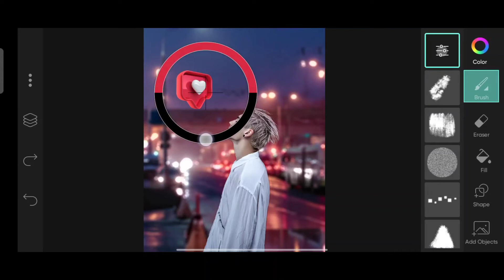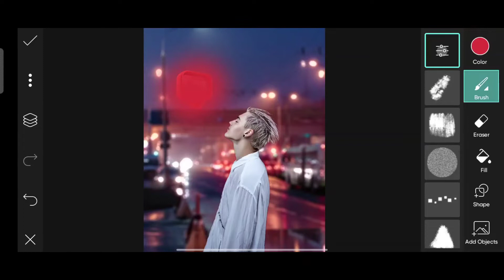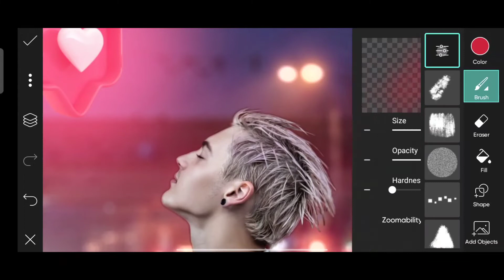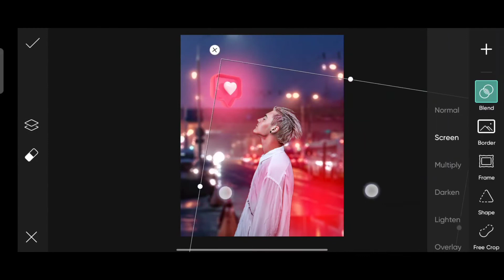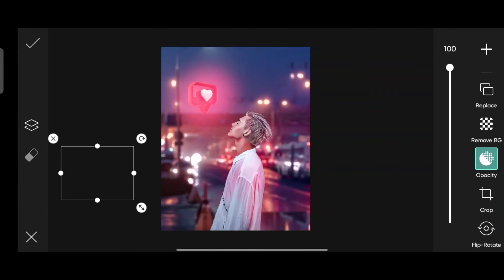Neon Glowing Effect In PicsArt|Glowing Effect Photo Editing In PicsArt|City Concept Photo Editing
🔷About This Video 💎👇

➡️So Guys In This VIDEO I Have Explained You That How To MAKE GLOWING EFFECT  PHOTO EDITING IN PICSART  Step By step⬅️

❗ IMPORTANT NOTICE 🔊

❗🔥HELPFUL VIDEOS▶️🔊♦️